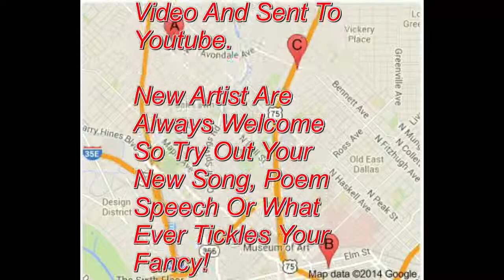BUZZBREWS DEEP ELLUM: Open Mic Event Wayne M Polk, 2014.07.01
Just hitting the music scene with his style!